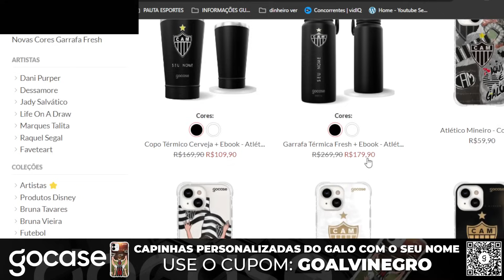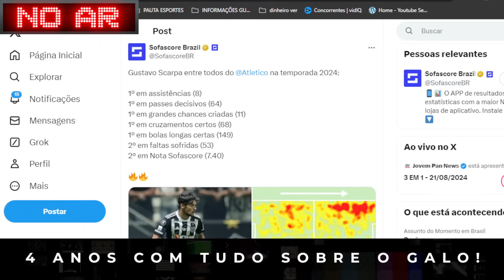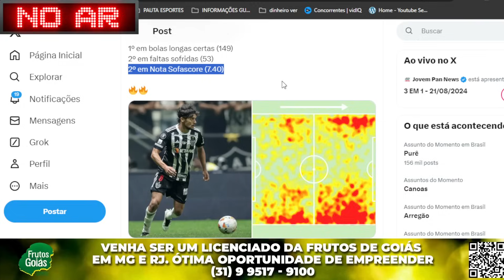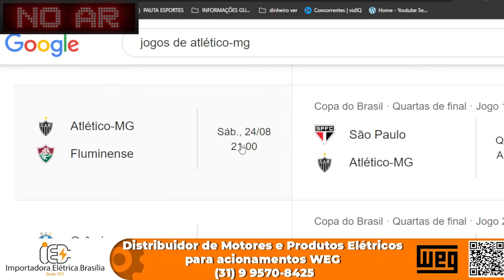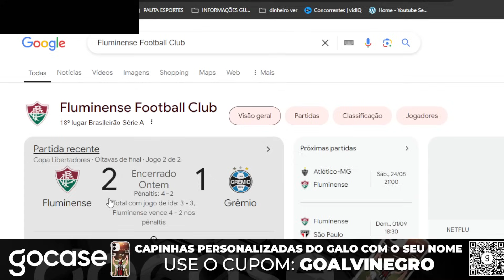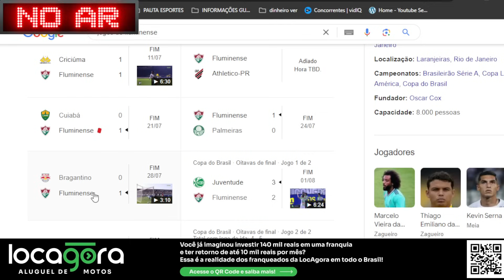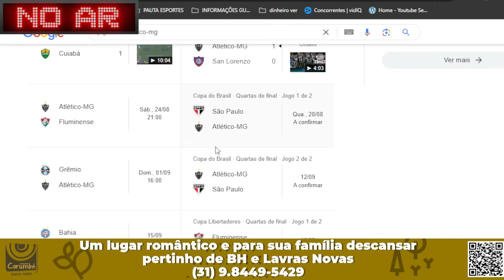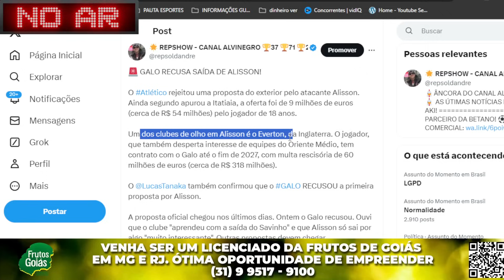🤑 GALO RECUSA PROPOSTA GIGANTESCA⚽ PODE CHEGAR MAUS UM REFORÇOS🔙 RECEITA IRA CAIR💥 MILITO DESAFIO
00:00 | ✅ INTRODUÇÃO
02:30 | 🎙️ MILITO EXPLICA SEU TIME COM HULK SEM HULK
08:40 | 📲 ENTREVISTA SCARPA
13:00 | ❌ SEQUENCIA COM DIFICIL
18:28 | 🧤 EVERSON E ENTREVISTA
24:00 | 💥 MILITO DESAFIO FORTE
29:04 | 🔙 RECEITA IRA CAIR
31:00 | 🤑 GALO RECUSA GRANDE PROPOSTA
33:00 | ⚽ PODE CHEGAR MAUS UM REFORÇOS

AS ÚLTIMAS NOTÍCIAS DO ATLÉTICO MINEIRO GALO HOJE DIA 22 DE AGOSTO DE 2024 DE 2024
PACOTÃO DE NOTÍCIAS DO ATLÉTICO MINEIRO GALO HOJE DIA 22 DE AGOSTO DE 2024 DE 2024
🛖POUSADA CARUMBÉ🛖
😍 UM LUGAR ROMÂNTICO PARA CURTIR 😍
👫 VENHA CURTI COM SUA FAMÍLIA👫
DESCANSO E CONFORTO PERTINHO DE BH
⚡ ELETRICA BRASÍLIA ⚡
🔴 LIMPE NOME 🔴
📞 CONTATO 🔜 wa.link/u58zpc
🪮 INSTITUTO CESPEDES 🪮
💳 EXEMPLOS DE POSSIBILIDADE:
COMPRE A CAPINHA OFICIAL DO GALO E PERSONALIZE:
✨ CUPOM: GOALVINEGRO
UTILIZE NOSSO CUPOM:
ARENA MRV - 🏟️
❇️ Face: canalalvinegro
LIVE GALO
LIVE ATLÉTICO